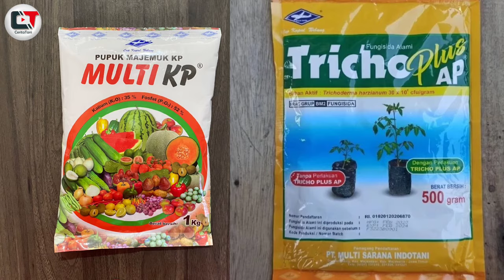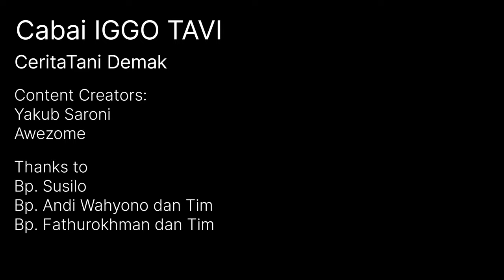WAJIB DISIMAK ‼️ OBAT OBATAN MUJARAB DALAM BUDIDAYA CABAI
Setiap petani punya cara sendiri dalam mengelola lahan yang dibudidayakannya
Maka tak heran jika setiap petani memperoleh hasil panen yang berbeda

Kali ini kita akan mengulas tentang cara budidaya cabai yang dilakukan oleh pak susilo di kecamatan dempet, kab. Demak, jateng..

Teknik yang ia gunakan sedikit berbeda dari kebanyakan petani lainnya.

Bagaimana cerita selengkapnya?